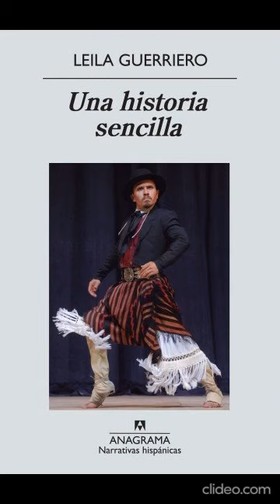Fragmento del libro "Una historia sencilla", de Leila Guerriero